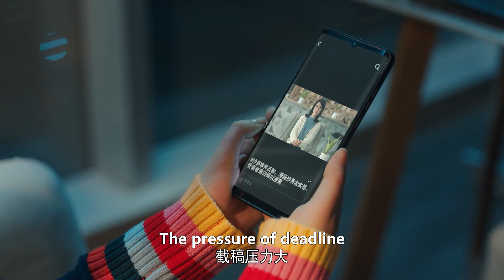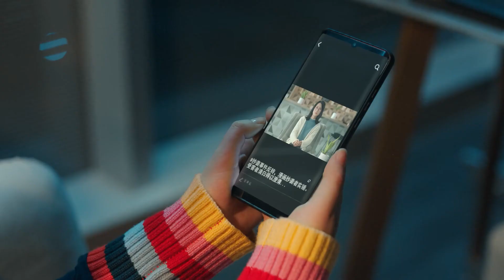霸总丈夫在外为妻子洗去冤屈，下一秒回家急着要妻子献身~💗【原来你是这样的顾先生 Hello Mr. Gu】